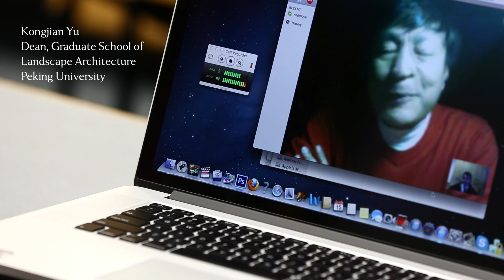Houtan Park in Shanghai cleans river water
A manmade stream that draws from Shanghai's Huangpu River takes in water so polluted it shouldn't be touched. The stream slows the water, aerates it, and filters it through vegetation, until it emerges clean enough that people can swim in it.

The project, called Houtan Park, runs a mile along the riverbank through what was once an urban brownfield, a former industrial site and scar on the urban landscape that is similar to many others in cities around the world.

The park, toured by Harvard President Drew Faust during a visit in 2010, is the brainchild of Kongjian Yu, a Harvard Graduate School of Design (GSD) alumnus, dean of architecture and landscape architecture at Peking University, and design critic in landscape architecture and urban design at the GSD. His environmental approach to landscape architecture has won him international acclaim.